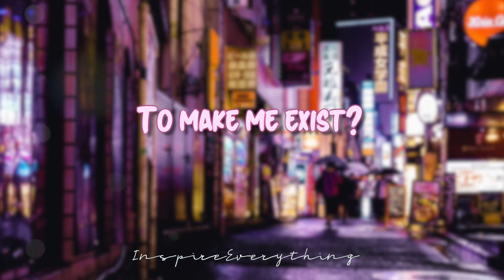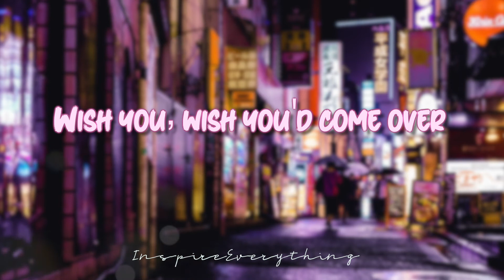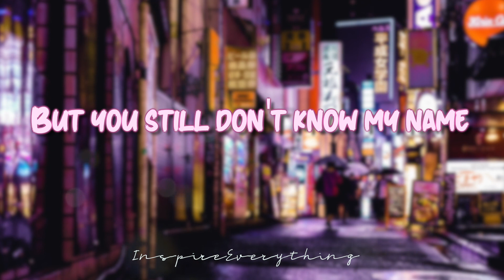still don't know my name - Labrinth (lyrics)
Hi! I’m haziq. On my channel, you will find inpirational video and music lyrics. im grateful to sharing my experiences with you. i will post a random music lyrics for you guys and i hope you like with my video editing.